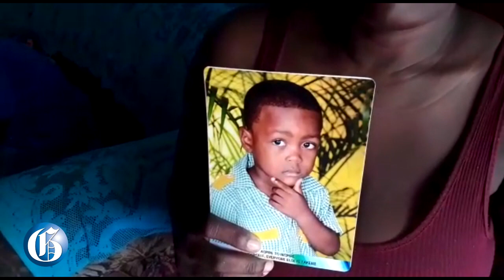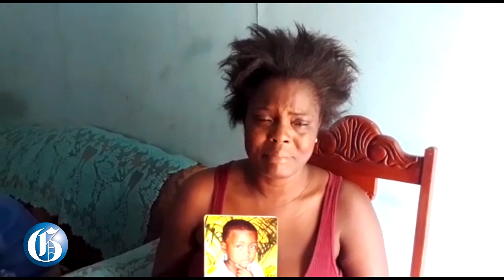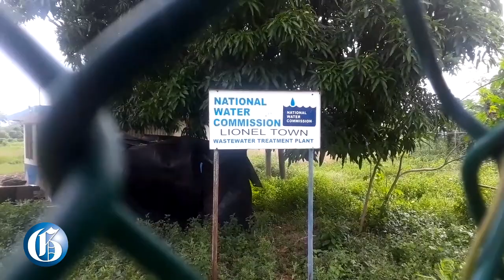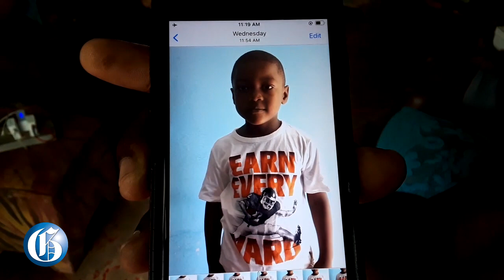Six-year-old boy found dead in Clarendon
Annika Davidson, mother of six-year-old Oshane Banton, now has more questions than answers surrounding the death of her son, whose body was discovered in sewage water at a pump house in Lionel Town, Clarendon.